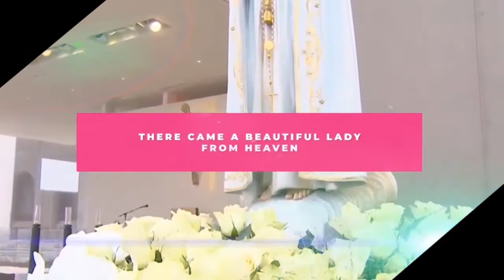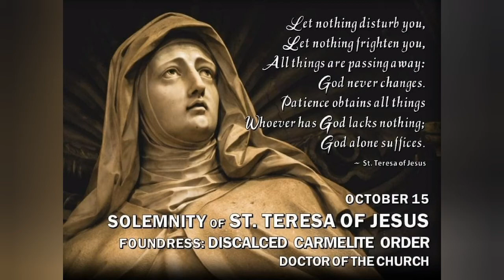Secrets about St.Theresa of Avila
St Theresa of Avila is one of the Great Doctors of the Roman Catholic Church. Watch to see how an Angel pierced her Heart.